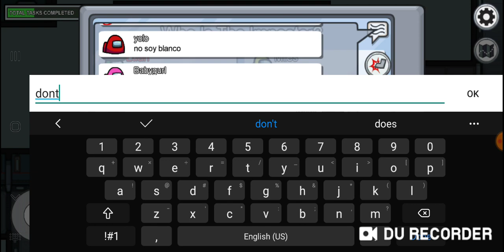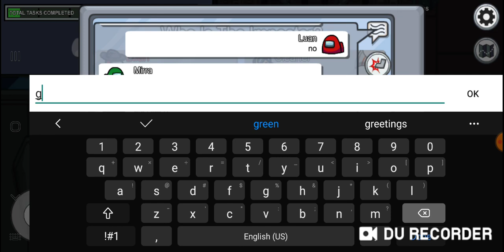I Killed in Front of Everyone 4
This one was crazy